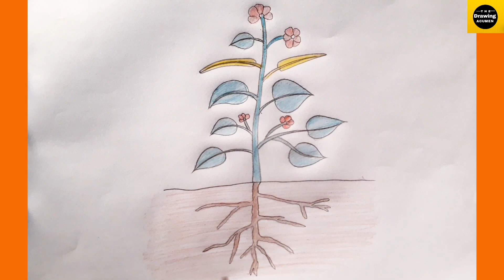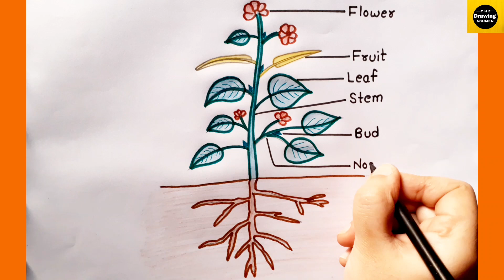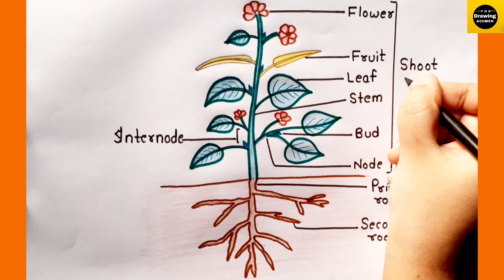How to draw "Different Parts of Flowering Plant "diagram easily for beginners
Hii, In this video , I will tell you that how can we draw the diagram of " Different parts of Plant " in a very easy way . It is very helpful for the viewers who are either beginner or a fresher

Science Videos

1.how to draw parts of plant  diagram for class 10

2. how to draw different part of plant in easy way for class 12

3.draw and explain parts of plant .

4.how to draw  plant   for class 8.

6. parts of flowering plant  diagram labeled for class 7 .